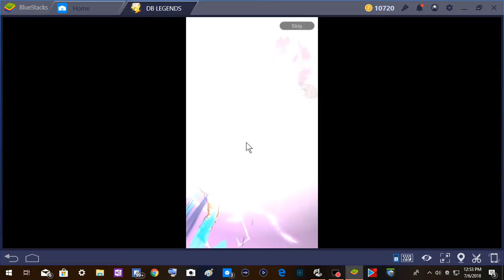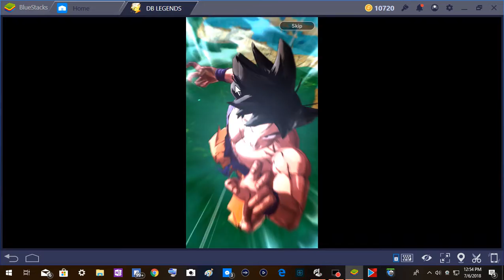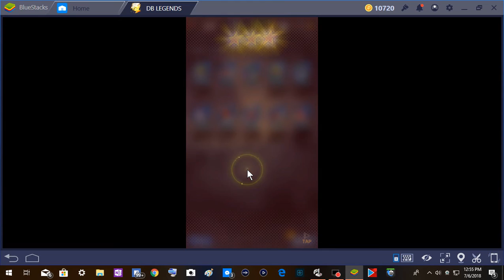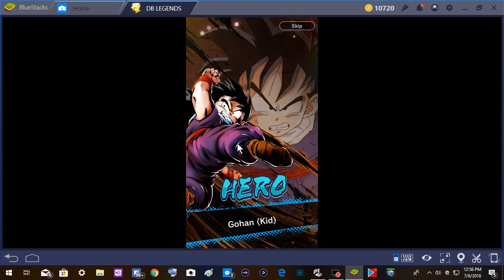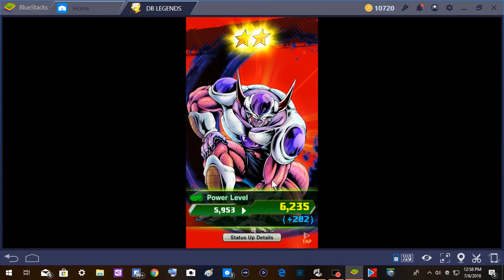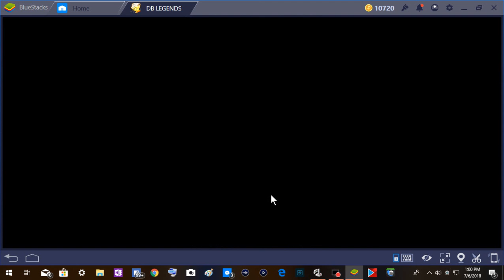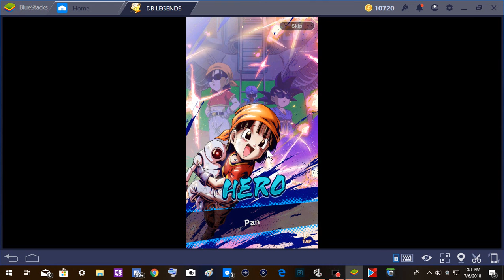The Power Of Super Saiyan! Dragon Ball Legends Summons